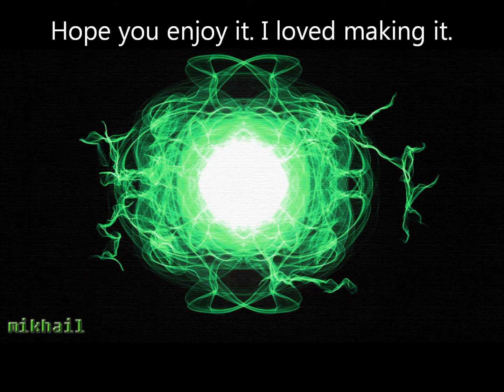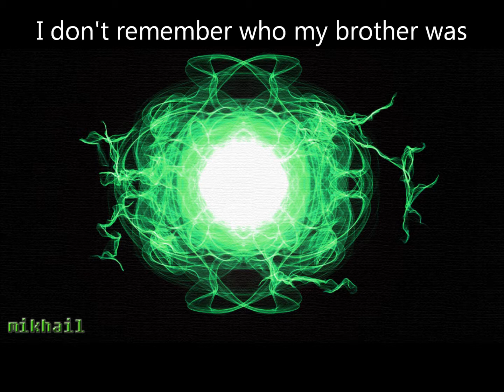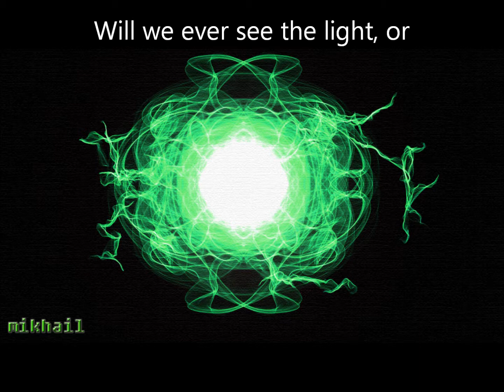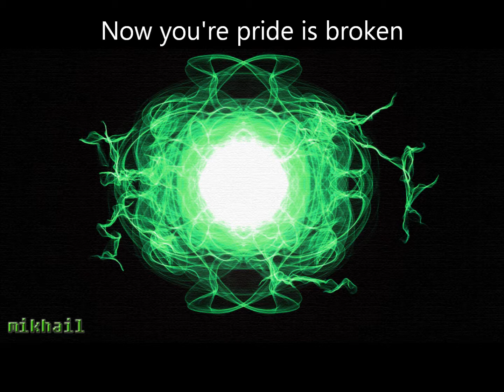Strider - Desperation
Newest song, 10/13/14.

I think this is pretty badass, but that's just me. As always, it's not perfect but HEY. uh.. yeah.